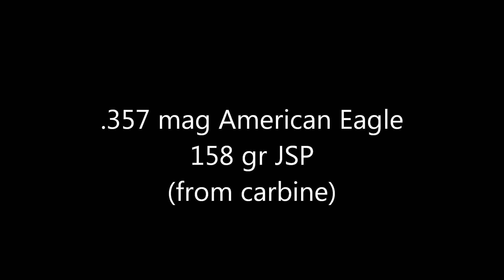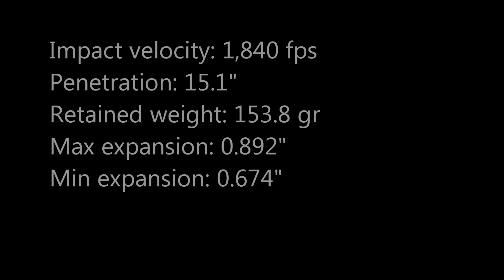.357 mag carbine gel test: American Eagle 158 gr JSP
American Eagle 158 gr JSP fired from Marlin 1894C 18.5" barrel lever action carbine into calibrated 10% gelatin.

BB: 585.6 fps, 3.7"

Impact velocity: 1,840 fps
Penetration: 15.1"
Retained weight: 153.8 gr
Max expansion: 0.892"
Min expansion: 0.674"
YouTube has demonetized more than 1/3 of my videos and more get hit every day. They are working hard to suppress channels like mine and other pro-gun, conservative, or libertarian content.

The Chopping Block does not sell guns, ammunition, or firearm accessories. These videos are offered as an educational resource focusing primarily on technical aspects of ammunition performance.
This video contains no instructions on manufacturing a firearm, ammunition, "high capacity" magazine, homemade silencers/suppressors, or any firearms accessories. Nor does it contain any instructions on how to convert a firearm to automatic or simulated automatic firing capabilities. Nor does it contain instructions for how to install the above-mentioned accessories or modifications.

All shooting is performed on a controlled range, in carefully planned conditions, under the careful supervision of a safety coordinator, law enforcement, and an NRA certified instructor. There are no dangerous or unsafe acts portrayed in this video. Do not attempt to replicate anything seen in this video.